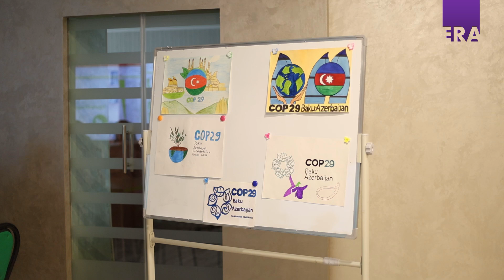COP29 в Баку 🌍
7-ые классы выбрали необычный путь усвоения целей и задач предстоящей конференции COP 29 в Баку 🌍.

Наша задача состояла в том, чтобы путем споров 🤔, утверждений ✅, отрицаний узнать, насколько важно решение экологических проблем в международном плане. Это на самом деле проблема №1 для всего человечества 🌎, ибо, создавая мировые ценности 🌱, создавая различные гаджеты 📱💻, человечество может этим даже не воспользоваться. Мы надеемся, что COP29 придаст нам веру в светлое и здоровое будущее ✨💚.

📍 ERA - TAM ORTA ÜMUMTƏHSİL MƏKTƏBİ